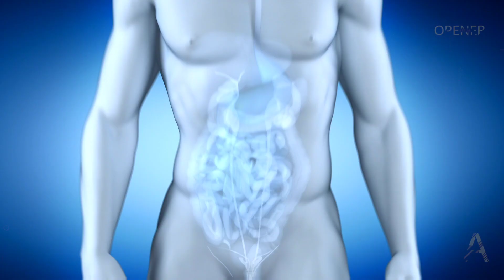अगर हमनी के 2 किलो मूंगफली खाईं जा त का होई, Unknown Peanut Facts